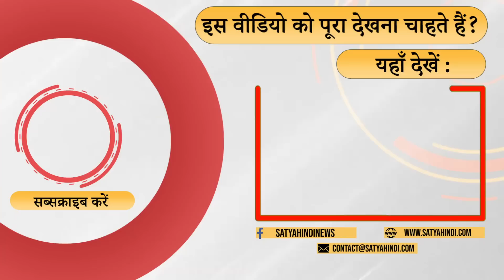'BJP and Arvind Kejriwal are masters of propaganda' । HINDUTVA POLITICS । AAP VS BJP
दुष्प्रचार की राजनीति में बीजेपी से आगे हैं अरविंद केजरीवाल? क्या इस आधार पर वह बीजेपी को हराएंगे? आलोक अड्डा में वरिष्ठ पत्रकार सतीश के सिंह की टिप्पणी।

Arvind Kejriwal ahead of BJP in propaganda politics? Will he defeat BJP on this basis? Senior Journalist Satish K Singh's comment in Alok adda.